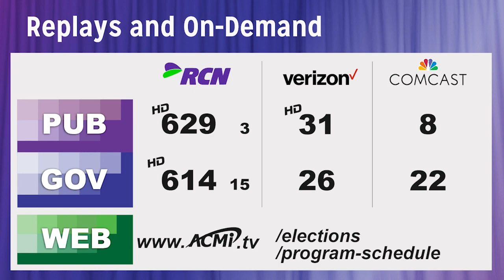Select Board Candidate Profiles 2023 - Lenard T. Diggins